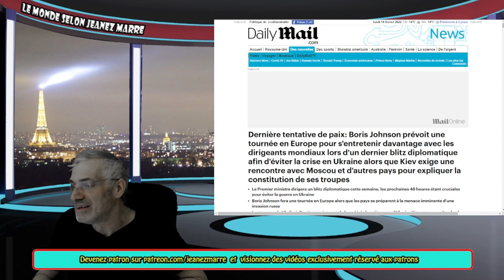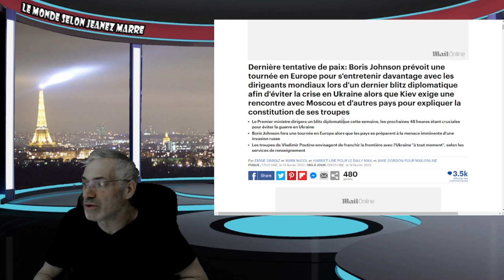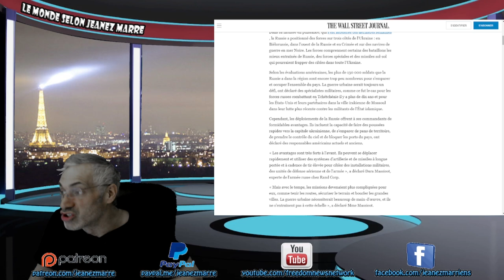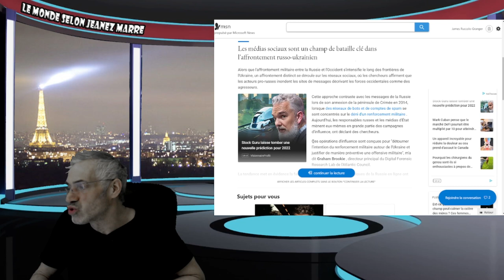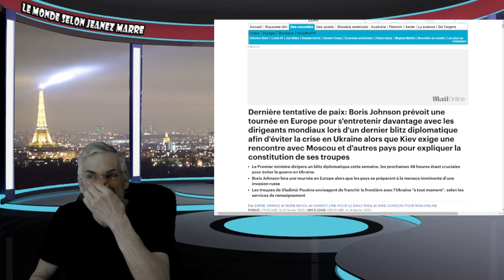L'INVASION DE L'UKRAINE PRÉVUE POUR CETTE SEMAINE;DERNIER BALAI DIPLOMATIQUE AUJOURD'HUI.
LIEN;